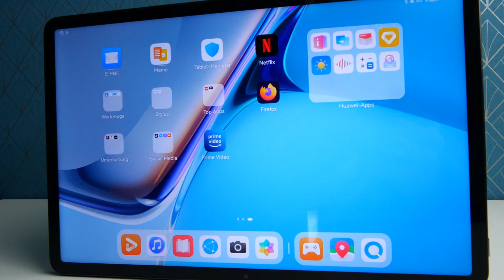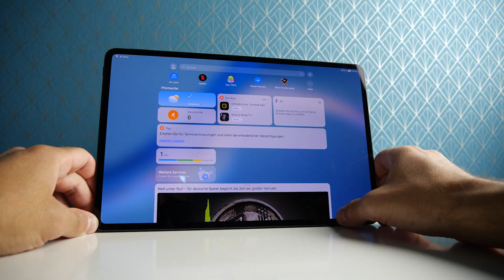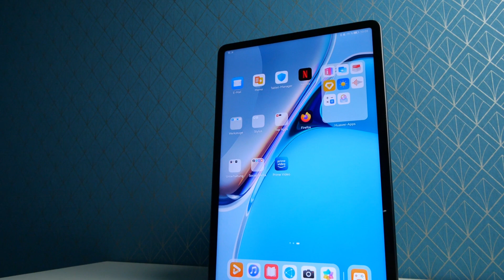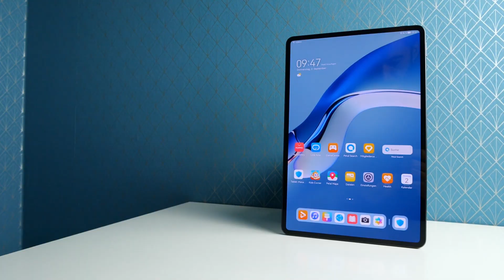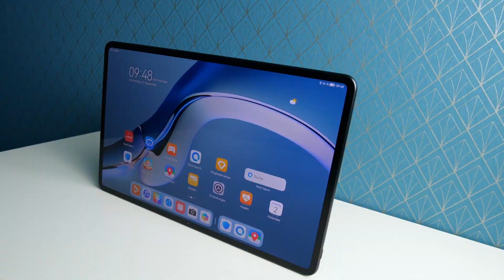Test: Huawei MatePad 11 & Huawei MatePad Pro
Huaweis MatePad 11 und 11 Pro bieten eine top Haptik und Verarbeitung. Sie überzeugen insgesamt durch eine ausgezeichnete Preis/Leistung und sind eine Empfehlung, wenn man beim App-Angebot ein paar Abstriche hinnehmen kann.

Produkt im Video: *
Huawei MatePad 11
Huawei MatePad 11 Pro